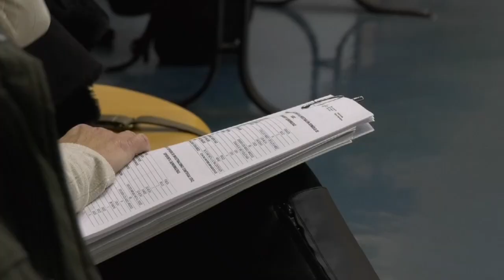CÁDIZ | CONTINÚA ABIERTA LA CONVOCATORIA AYUDAS DE HASTA 5.500€ PARA NUEVOS AUTÓNOMOS EN CÁDIZ